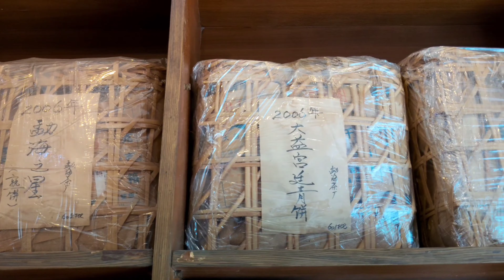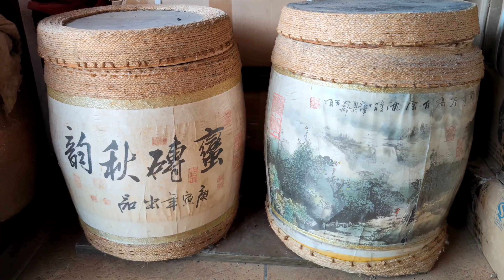东莞藏茶之都，普洱文惦记朋友的2007年老班章纯料，朋友冲泡6克